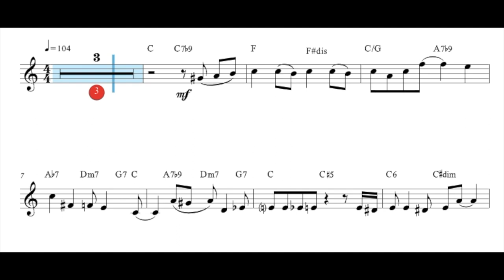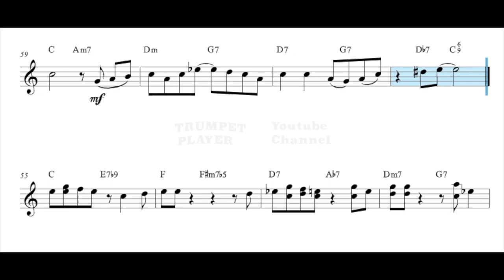For Once In My Live - Bb Trumpet - R.Miller O - Score (No.167)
Hello B Trumpets,
"For Once in My Life" is a song written by Ron Miller and Orlando Murden in 1966 for the American record company Motown Records and made popular by singer Stevie Wonder in 1968.
The theme was conceived by its composers as a slow ballad. It was initially recorded by various artists, Barbara McNair being the first to do so, although the first recording to be published was that of Jean DuShon.
The theme was also recorded by The Four Tops, The Temptations, Diana Ross and Tony Bennett, this latest version being the first to enter the charts.